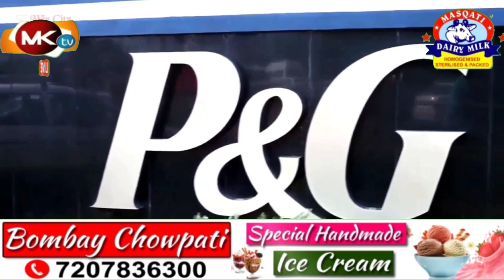🔴Shaher Mein Phir Se Tdp ?? Chandra Babu Naidu Silent_Killer ??